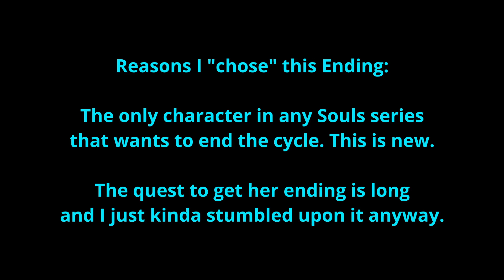Elden Ring Final Bosses: Radagon of the Golden Order and the Elden Beast and a chosen ending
Other places you can find me:

Mixer: ((Well, I had a mixer account, but this is the third time I had to get yet Another streamer key, remind me to update this when I get it if you see this before I get back to it please))

Facebook: I was one of the first people to delete my Facebook among people I know. once they started coming out with that creepy face tracking crap. I will never make another Facebook. Minds (Above) is my "Facebook".

If you feel so inclined to patronage...